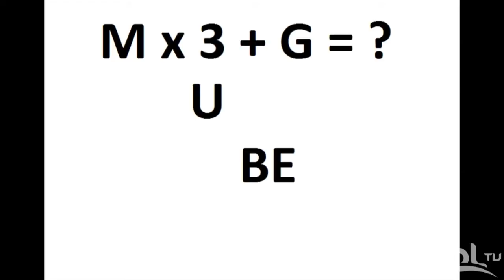THE LATE NIGHT SHOW - Yemi Blaq (Pt.2) | Cool TV